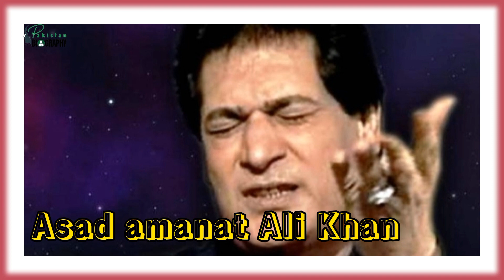Asad Amanat Ali Khan Biography | Pakistani Singer | Life Story | اسد امانت علی خان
Who is Asad Ama
Nat Ali Khan?

From which sect did he belong?

How many followers does he has?

 اسد امانت علی خان کی سوانح عمری